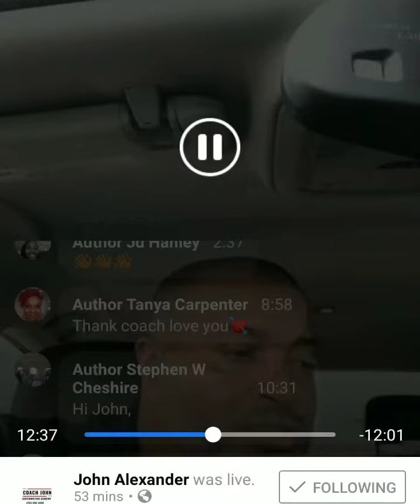Screenwriting Teacher John Alexander